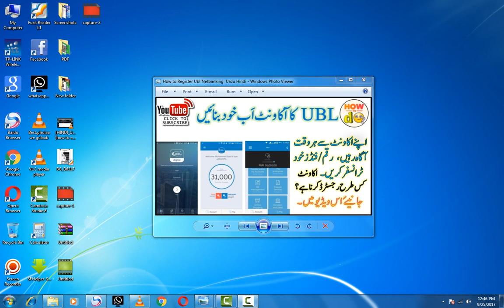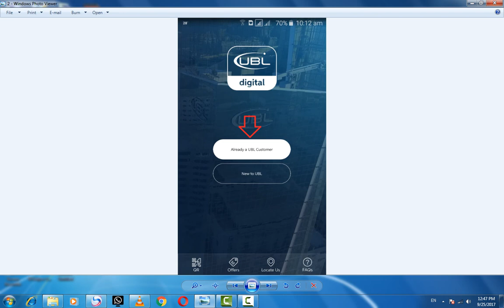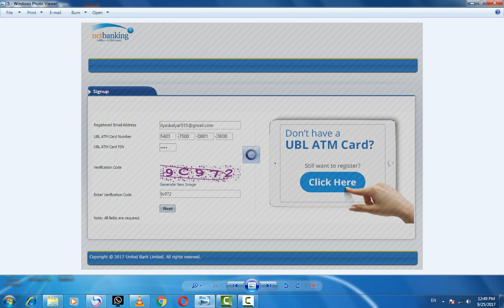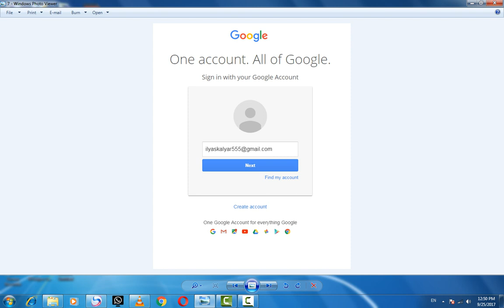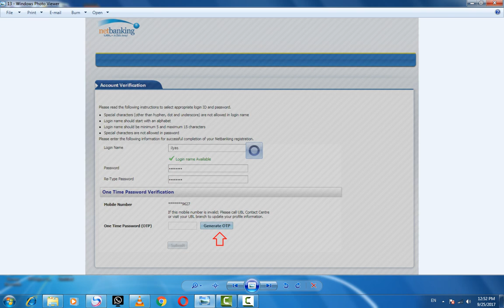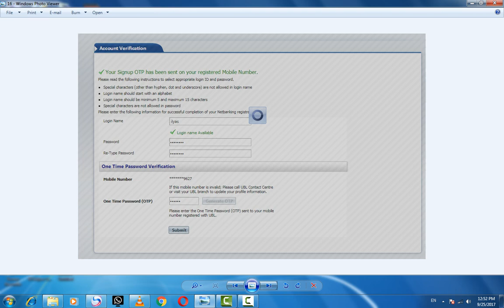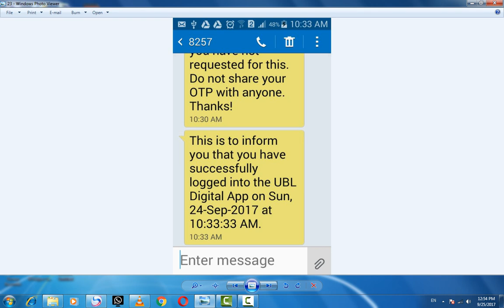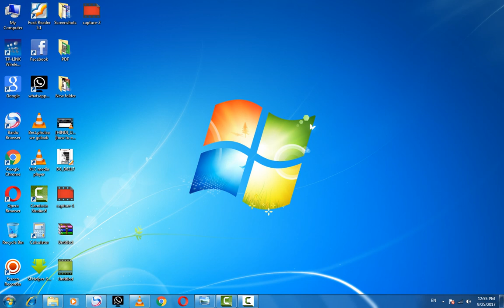How to Register UBL Netbanking | Urdu Hindi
In this video tutorial "How to Do" will show you How to Register UBL Netbanking | Urdu Hindi. After see this tutorial i'm sure that you will be able i.e. how to use UBL Net Banking...
There is also an android Application of UBL Net Banking so you can also use and access UBL Net Banking from your cell phone. So first you go to play-store and download android App of UBL Net Banking.

Firt you need four things for register your UBL Account.
1. Select the option to Register for Netbanking!
3. Provide your Debit Card Number and PIN.
4. Enter Verification Code.
5. Click on Next.